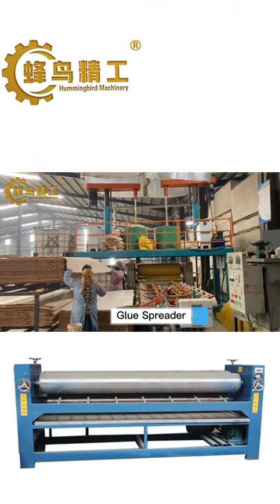High Quality Air Piston Veneer Glue glue spreading machine, Hummingbird machinery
We are glue spreading machine machinemanufacturer, our glue spreader roller price is of good quality and low price. You can buy our glue spreader plywood with confidence.We can also customize the machine according to your needs.If you want to know the price of veneer glue spreader, welcome to contact me Wechat/whatsapp: Email

glue spreading machine
glue spreader roller price
glue spreader plywood
veneer glue spreader

Shandong Hummingbird Machinery Co., Ltd., is located in Linyi City, Shandong Province, a plywood base. It has specialized in woodworking machinery production and research and development for more than 10 years. The company is a manufacturer of woodworking machinery with complete testing equipment and strong technical force. The main products are plywood machinery and equipment such as plywood assembly lines, peeling machines, log cutters, hot presses, cold presses, automatic boarding machines, search saws and so on. We provide you with quality products and services, and provide complete equipment solutions. We can not only provide complete equipment solutions for your factory, but also provide you with good technical services. Engineers can repair machinery overseas and provide after-sales service in our company.